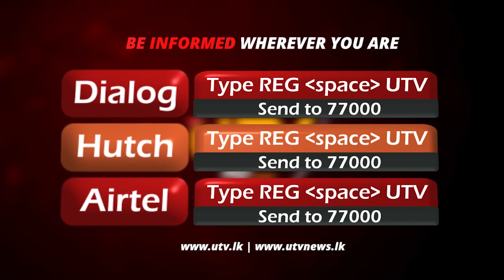ඉදිරි මාස තුනට කතානායක වීමට සුදානම් - වාසුදේව නානායක්කාර